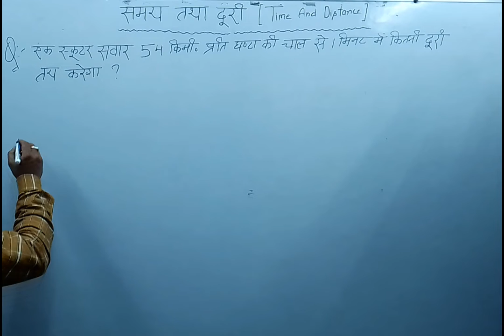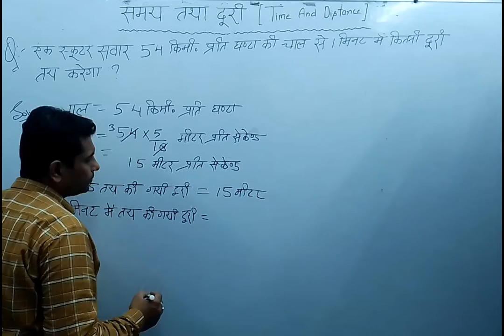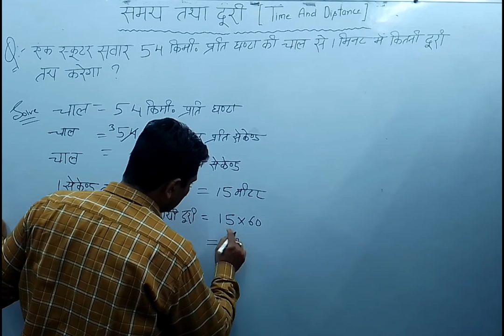Time and Distance // Part - 1 // Mathematics